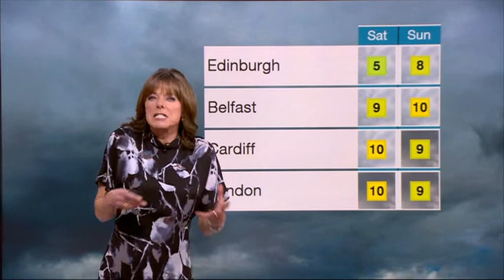Louise Lear BBC Evening Weather 2017 01 05